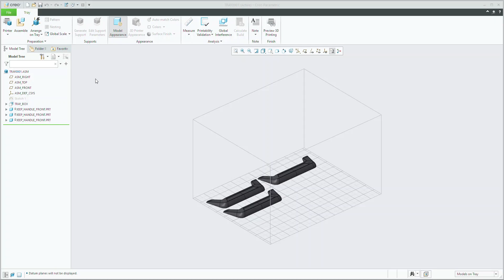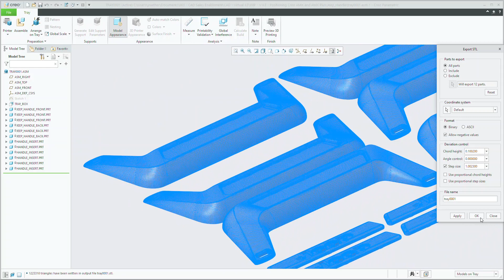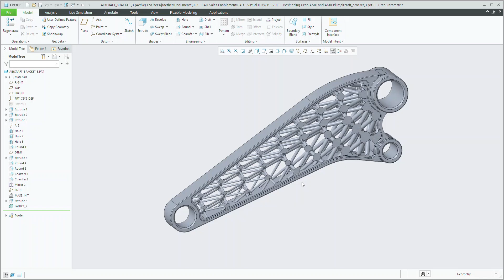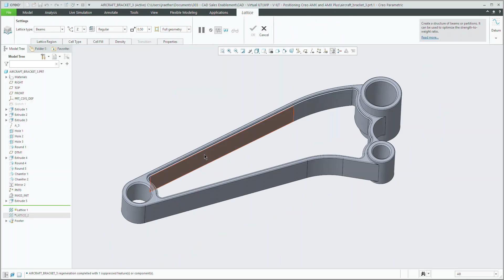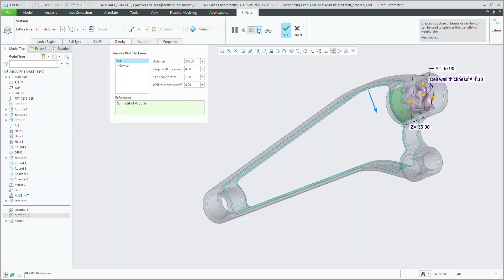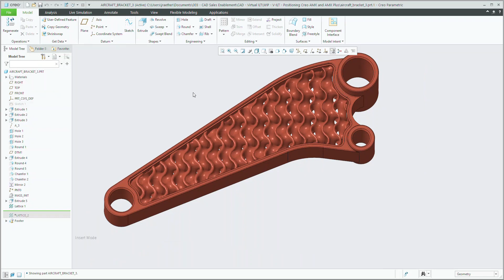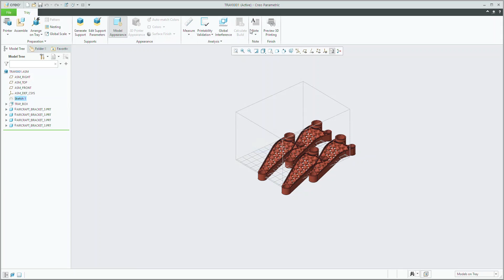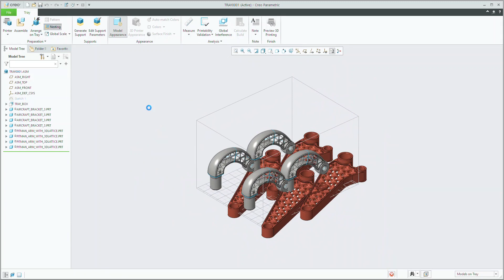Quick Overview Demo Additive Manufacturing Demo Video AMX Functionality